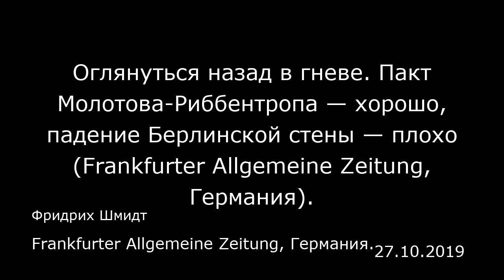Оглянуться назад в гневе. Пакт Молотова-Риббентропа — хорошо, падение Берлинской стены — плохо (Fran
Оглянуться назад в гневе. Пакт Молотова-Риббентропа — хорошо, падение Берлинской стены — плохо (Frankfurter Allgemeine Zeitung, Германия).
Frankfurter Allgemeine Zeitung, Германия.
Фридрих Шмидт
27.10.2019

То, как люди относятся к истории, многое говорит об их настоящем. В этом плане интересно проследить, как в России за последние десять лет изменилось отношение к пакту Молотова-Риббентропа 1939 года и к падению Берлинской стены в 1989 году. На этих примерах видно, как радикализировалась российская внешняя политика.  В 2009 году нынешний премьер-министр Дмитрий Медведев был президентом, «придерживая» этот пост для Путина. 9 ноября того года он вместе с последним президентом СССР Михаилом Горбачевым был гостем Праздника свободы в Берлине. Медведев хвалил тогда «мирное воссоединение Германии», которое принесло Европе «свободу и прогресс», и отметил роль, которую двадцатью годами ранее сыграло советское руководство. Путин по этому поводу в 2009 году тоже высказывался вполне позитивно: что касается «наших интересов» в процессе воссоединения Германии, то, «возможно, надо было кое-что сделать иначе», сказал он в телефильме «Стена», но «главным плюсом», по его словам, стало «чувство доверия и благодарности» в отношениях России и Германии. Расширение НАТО на территорию стран Восточной и Центральной Европы за несколько лет до этого никак не омрачало гармонию в ходе празднеств.  Однако теперь Москва в своей трактовке истории выносит на первый план обвинения в адрес НАТО, которая нарушила обещание, якобы данное во времена падения Берлинской стены, хотя все участники тех событий, в том числе и Горбачев, это отрицали. Под впечатлением от событий в арабских странах после 2011 года, а также о...